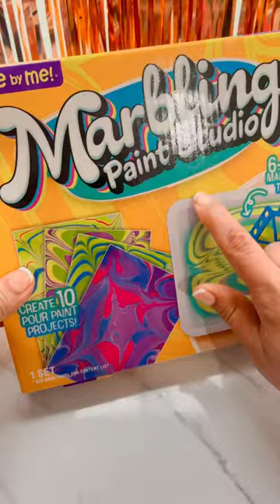Marbling Paint Studio!! Arms.